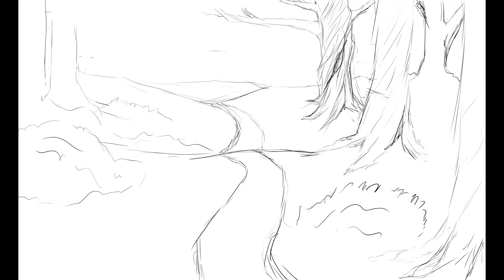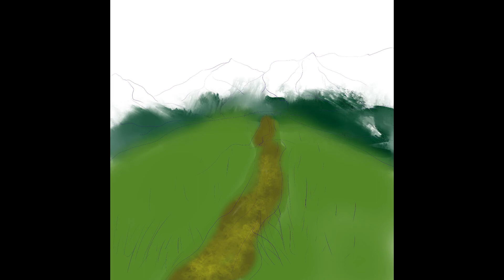The Dark Forest (Speedpaint)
Created with Krita

Composer: TobyFox